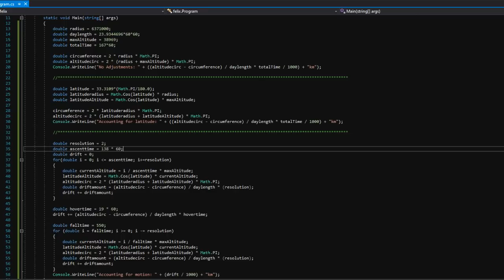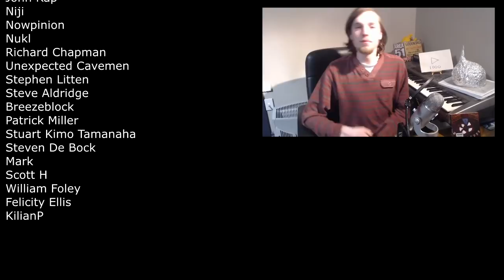Nathan Thompson Thinks The Red Bull Space Jump Disproves Coriolis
So Nathan thinks that because the Red Bull Space Jump took off in New Mexico and landed in New Mexico, that means Coriolis isn't real. He hasn't done any calculations to show this, because he thinks Globe Earthers need to do the calculations... well I did the calculations.

Note: In the screenshot, the "resolution" variable is set to 2, which is the amount of seconds it is calculating for, I did have it set to 1 when I first run it, and I checked to see if it changed much when I played around with it afterwards.

$50 Patrons:
What Jesus
Hugh Jarsz
M.C.Nutkin

$20 Patrons:
Wolfie
Morrie

$10 Patrons:
FTFE
MCToon
CMDR Dark Light
Richard Wilkin
Sharon Handley
Troy Russell
Michael Dean
Jay Peterson

$5 Patrons:
Simon D.
Arctic Haze
Doranku
Betsy Klein
Draconae
John Rap
Niji
Nowpinion
Nukl
Richard Chapman
Unexpected Cavemen
Stephen Litten
Steve Aldridge
Breezeblock
Patrick Miller
Mark
Scott H
William Foley
Felicity Ellis
KilianP